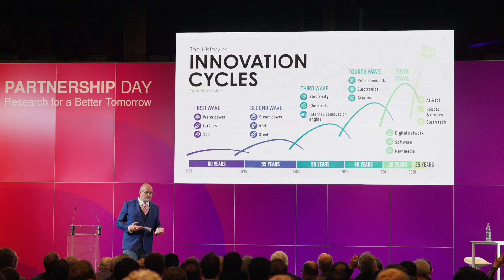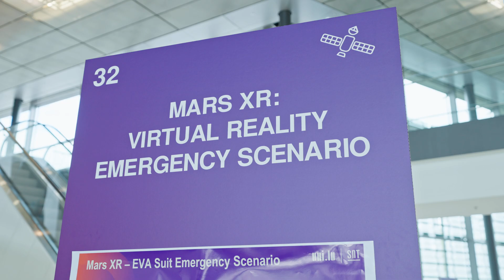SnT Partnership Day 2024 - University of Luxembourg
SnT's 2024 edition of Partnership Day returned on 7 May 2024 at the European Convention Center Luxembourg. Under the motto “Research for a Better Tomorrow”, SnT celebrated its 15th anniversary. The opening speeches saw Luxembourg Minister of Research and Higher Education Stéphanie Obertin take to the stage, as well as SnT’s Director, Prof. Yves Le Traon. This was followed by a keynote delivered by Maria Leptin, President of the European Research Council (ERC). Our guests then listened to five flash talks, highlighting projects about their research collaborations with our esteemed partners. After our talks, tours then took place around 30+ demos, where our researchers showcased their innovations across our four key research areas: FinTech, space systems, cybersecurity, autonomous vehicles and the Internet of Things.

➡️ Who we are: SnT is a research centre specialised in ICT at the University of Luxembourg. Our researchers conduct both long-term research and demand driven collaborative projects with industry and the public sector. We're always looking for talented (aspiring) researchers in Information and Communication Technologies